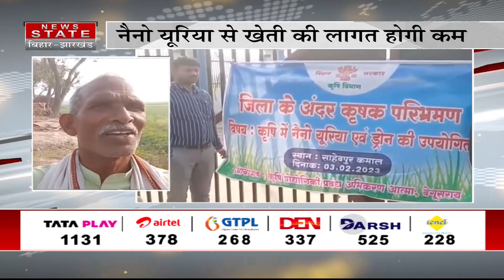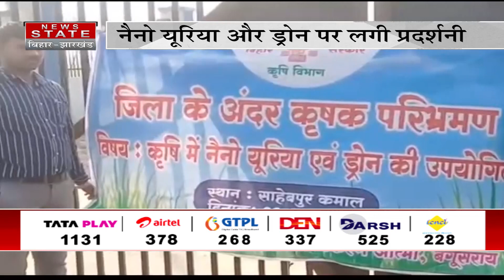किसानों के भी आएंगे अब अच्छे दिन, कृषि क्षेत्र में बढ़ेंगे रोजगार के अवसर | Bihar News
Airtel - 378
TATA Play - 1131
DARSH - 525
GTPL -268